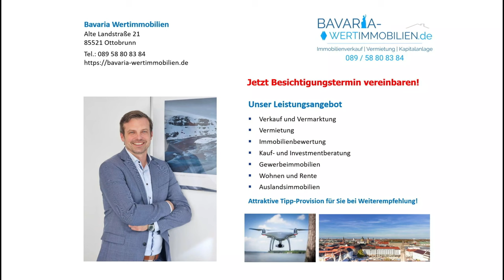Familientraum: modernisiertes Reihenhaus in Putzbrunn-Waldkolonie zu verkaufen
Modernisiertes Reihenhaus in Putzbrunn-Walkkolonie zu verkaufen!

Bavaria Wertimmobilien - Ihr leistungsstarker Immobilienmakler für München mit moderner Vermarktung und professioneller Beratung!

Bavaria Wertimmobilien
Alte Landstraße 21
85521 Ottobrunn

Wir kennen die Stadt München seit Jahrzehnten, aber auch die Besonderheiten der umliegenden Landkreise. Hier punkten wir mit Spezialwissen und Detailkenntnissen für Orte wie Putzbrunn, Ottobrunn, Neubiberg, Waldperlach, Trudering, Haar, Unterhaching, Taufkirchen, Oberhaching, Grünwald, Perlach und Neuperlach,  Berg am Laim, Giesing, Haidhausen, Bogenhausen, Schwabing und viele weitere. Nutzen Sie unsere Ortskenntnis!